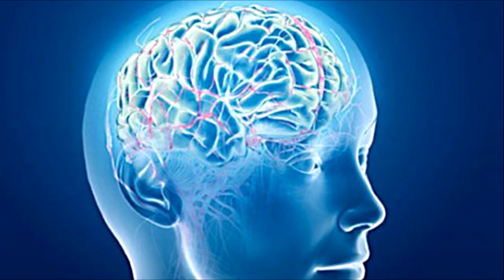The Best Music To Relax The BRAIN And SLEEP 2020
Relaxing Sleep Music 24/7, Calm Music, Meditation Music, Sleeping Music, Yoga, Study Music, Sleep – Relaxing Rainbow Music specializes in providing relaxing sleep music, calming music, stress relief music, spa music and yoga music with the aim of helping you sleep to deep sleep music and beat stress. Embedded with binaural beats and delta waves, relaxing sleep music videos provide peaceful music to help you relax, engage in sleep meditation and achieve lucid dreams.